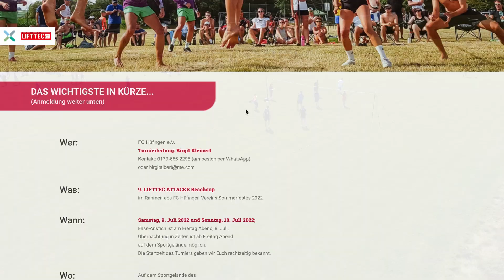9. LIFTTEC ATTACKE Beachcup am 9. und 10. Juli 2022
Das witzigste Open Air-Volleyballturnier im Schwarzwald. Auf dem Sportgelände des Fußballclub Hüfingen.